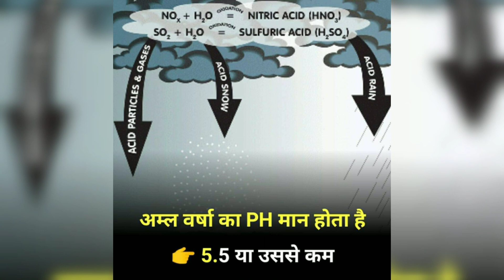Daily science facts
Science in home,